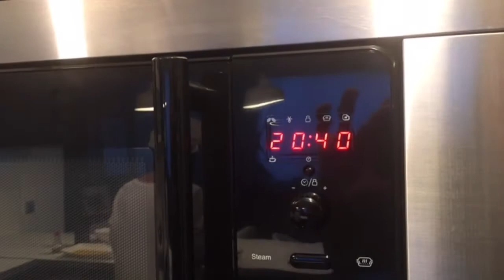Gotzone me pone 4 "Gambas y gulas"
Programa semanal donde os propongo una receta para ver la serie Allí Abajo